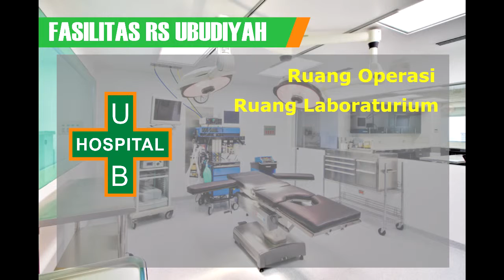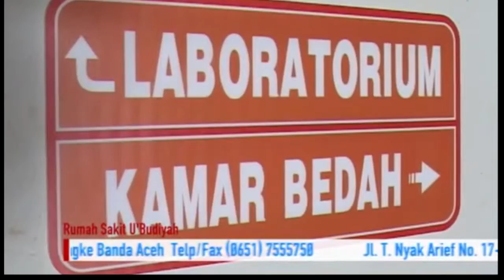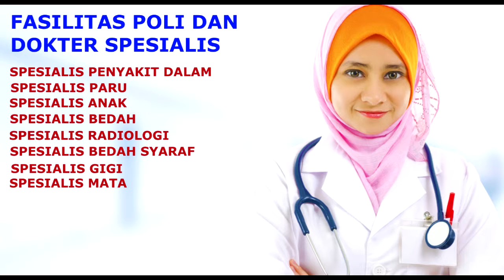Draf video Profil Rumah Sakit Ubudiyah